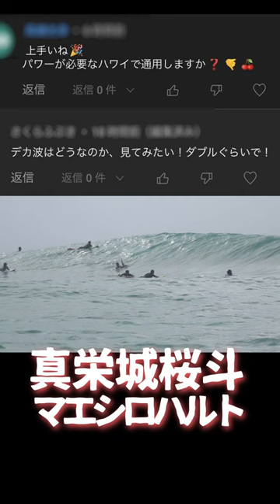【質問募集中】沖縄サーファーへの質問に回答③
サーファーの皆さんありがとうございました！！

■このチャンネルの動画は全て私が撮影したオリジナル動画を使用しています。
All the videos of this channel are using original footage.

■動画制作・公開について何かご意見がございましたら動画コメント欄もしくはチャンネル概要ページよりメッセージをお願い致します。

■人気動画

『日本にあるパイプライン練習場でエキスパートサーファーたちが降りそそぐ』

『エキスパートサーファーを１人づつ脱落させていった台風ポイントのビックウェーブとは』

『女性サーファーにもみて欲しい『これが沖縄のサーフガールズ』あなたはどっち派？』